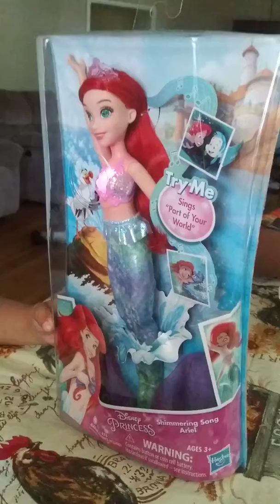Little mermaid disney princesses shimmering song ariel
Opening gift toys kids fun videos